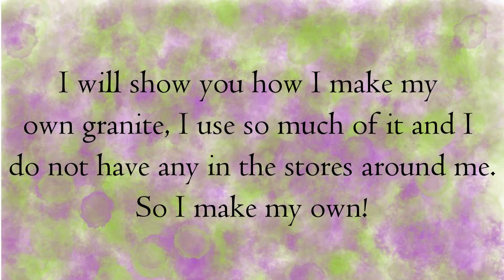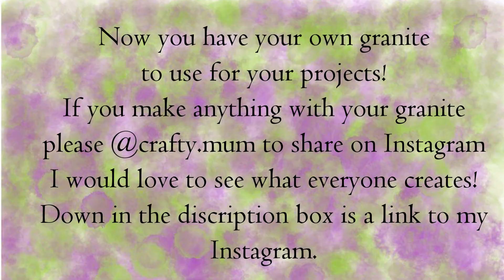Make your own Granite Clay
Want to know how to make your own granite clay? Watch here on how I make my own so you can use in your projects!
Also visit my Facebook page and add me on Instagram.

If you have created anything with using the granite clay @crafty.mum on Instagram and share! Even if you want to share any of your creations! I would love to see :)